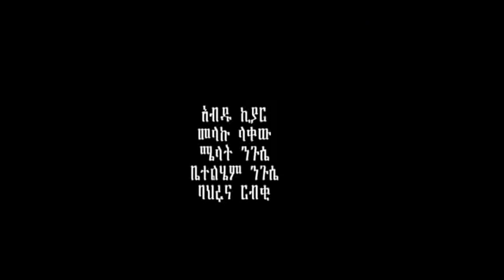New Ethiopian music haileyesus Feyssa-Semay, Vevo records-as of june 2014